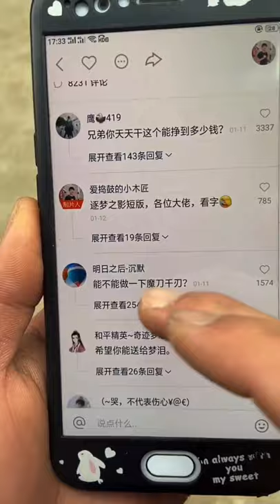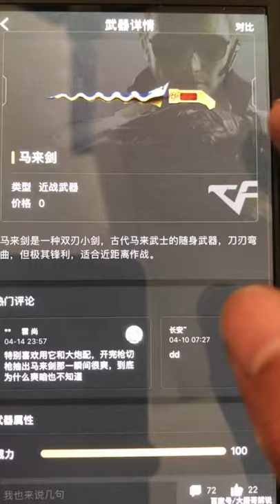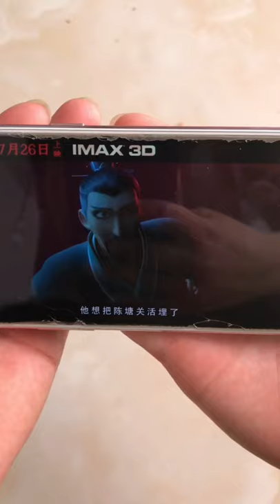Wooden Sword Making - Wooden Arts And Handicraft Is Amazing - Extreme Woodworking Skills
Had you ever thought about creating craft out of wood & bamboo ?
Well the artists we worked with to produce this amazing video sure did.
It takes a tremendous amount of time and talent to give birth to such an amazing pieces and we know for a fact they are also luxurious !
However, the craft of transforming wood into masterpieces is not new within the artistic community.
The ancient Chinese artists became experts in a very unique technique, common known as Wood-carving! If you know to learn more about it.

We will working hard to find more creation for you.

Timestamps:
00:00 Wood Working (Playlist)
02:00 Bamboo Crafts (Playlist)
04:00 Wood Carving (Playlist)

WoodCarving WoodCrafts WoodCraftsIdea woodworking woodworking tools#KP Studio